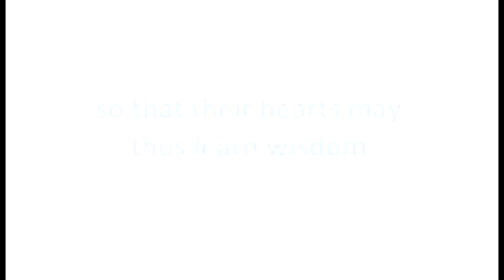Quranic Reminders #6-The Hearts Inside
Chapter Al-Hajj(The Pilgrimage)
22: 46